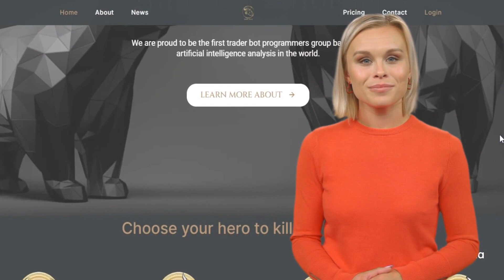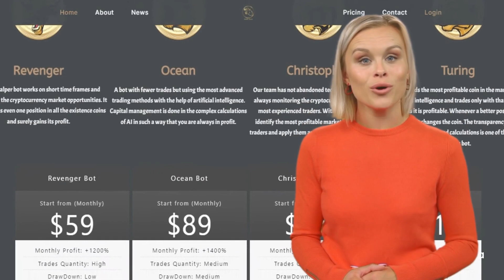Exploring the Benefits of AI in Trading: A Closer Look - Modiri Trade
🤖 Unleash the Future of Trading with AI and Artificial Intelligence! 📈

Are you ready to elevate your trading game? Discover the cutting-edge world of AI-powered trading that's transforming the financial landscape. 🚀

📊 AI Revolutionizes Trading: Dive into how AI is revolutionizing trading strategies. Explore real-time data analysis, predictive modeling, and automated decision-making like never before. 📈

🌐 Master the Data: Learn how AI tackles massive datasets, extracting hidden patterns and insights that human analysis might miss. Stay ahead of the curve by harnessing the power of data-driven decisions. 📊

⚙️ Algorithmic Precision: Experience the speed and precision of algorithmic trading guided by AI. Witness split-second executions, reduced latency, and advanced strategies in action. 💡

🔒 Smart Risk Management: Discover how AI safeguards your investments with real-time risk assessment and automated adjustments. Navigate volatile markets with confidence, knowing AI has your back. ⛑️

🤝 Human-AI Synergy: Uncover the perfect synergy between human expertise and AI analysis. See how traders leverage AI tools to enhance their strategies, creating a winning partnership. 🤝

🌍 Real Results, Real Stories: Witness real-world success stories where AI-powered trading systems outperform the competition. Get inspired to explore new possibilities for your trading journey. 🏆

🔮 Shaping Tomorrow's Trading Today: The future of trading is here. Don't miss out on this exclusive opportunity to explore why AI is an absolute necessity in modern trading. 🌅

Ready to take your trading to the next level? Join us in unraveling the mysteries of AI in trading and why it's essential for your success. Click play and embark on this enlightening journey now! 🎥📈🤖